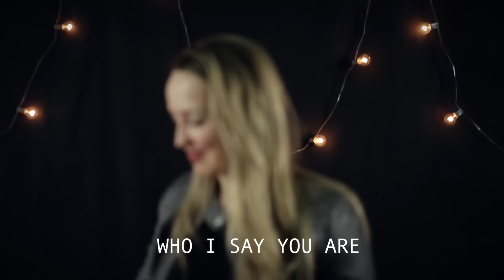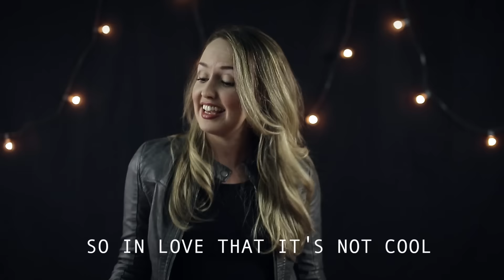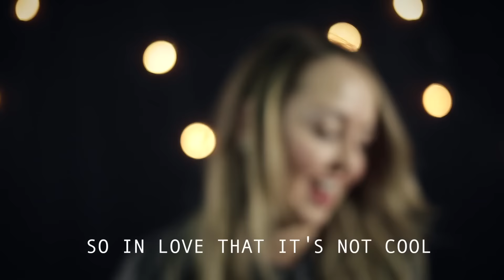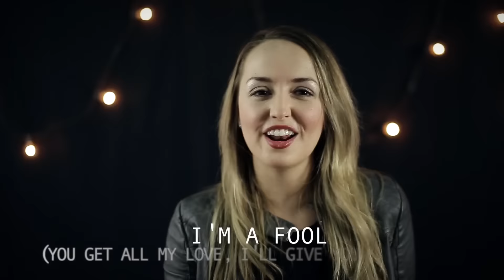Fool For You (official lyric video)-Karen Shea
The official lyric video for "Fool For You" by Karen Shea